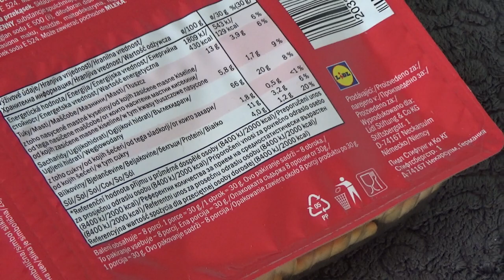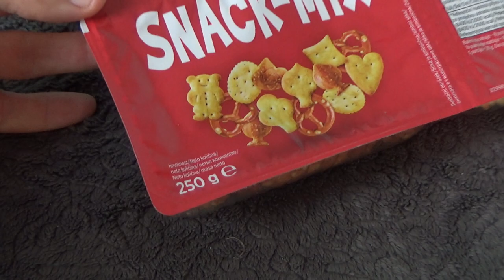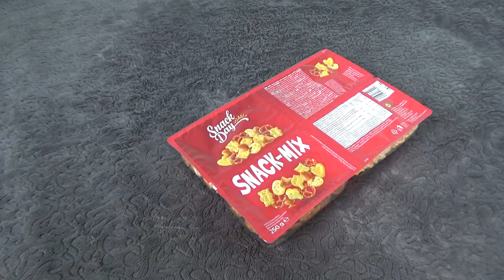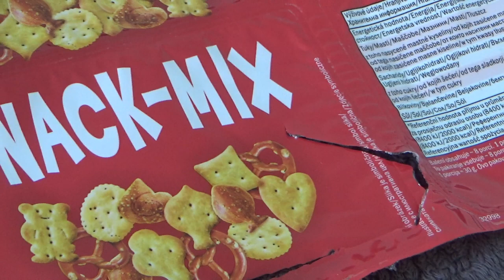Snack Day Snack Mix 250 g Unboxing and Test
Unboxing and test of Snack Day Snack Mix 250 g. After unboxing the four different compartments with crackers were tested separately.